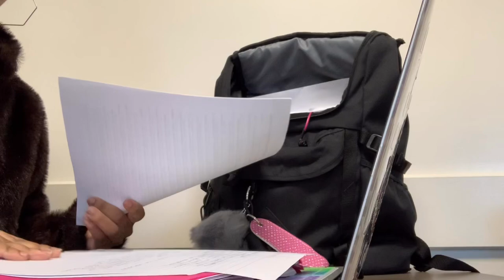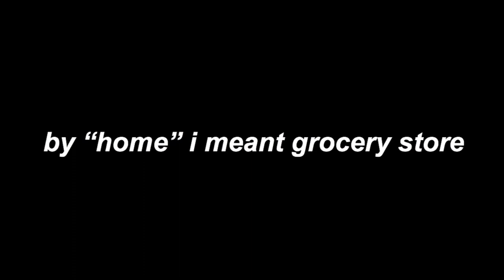COMMUNITY COLLEGE VLOG: studying, unpacking and organizing my room, midterms, +grocery shopping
Hi everyone! In this video I’m studying for my midterm, grocery shopping and unpacking and organizing my new room!!